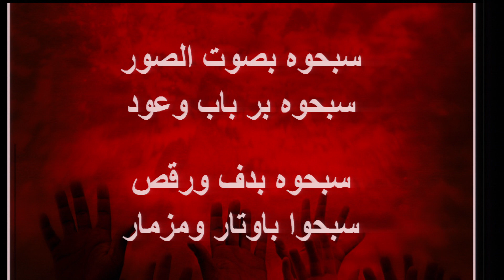ترنيمة هللويا هللويا هللويا هللويا هللويا